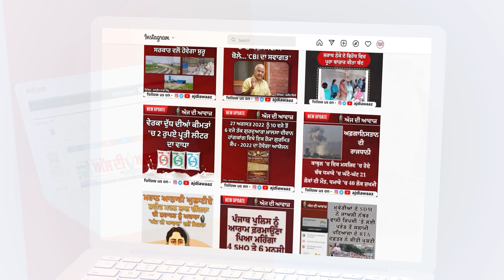ਆ ਰਹੇ ਪਾਣੀ ਨੂੰ ਲੈਕੇ ਹਰਜੋਤ ਬੈਂਸ ਨੇ ਲੋਕਾਂ ਨੂੰ ਦਿੱਤੀ ਜਾਣਕਾਰੀ